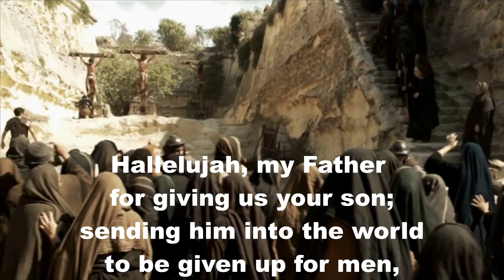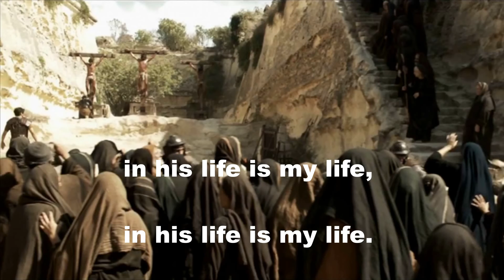Hallelujah, my Father - PTL 38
A beautiful hymn acknowledging Gods amazing love in offering His son for the sns of the world. No copywrite intended. (Hallelujah, my Father - Tim Cullen)